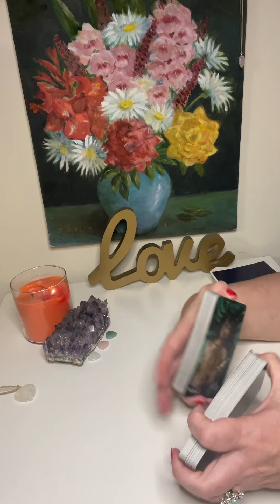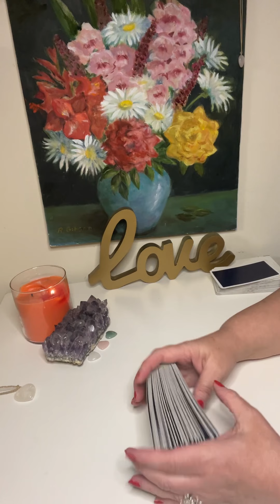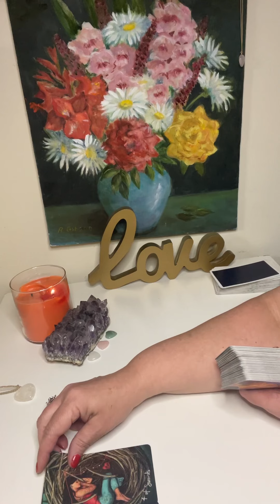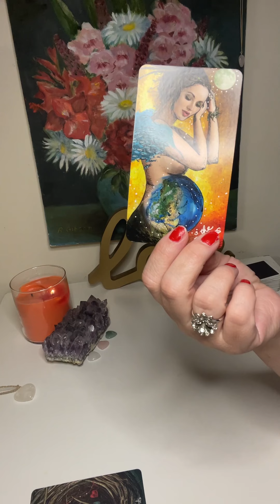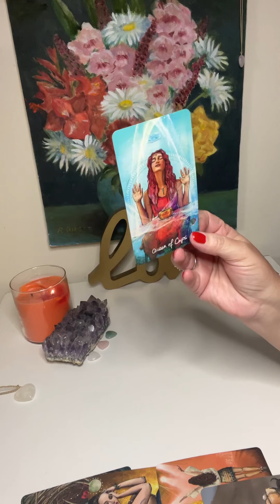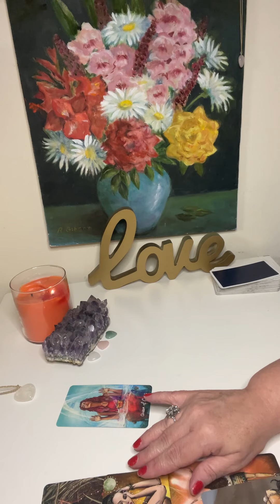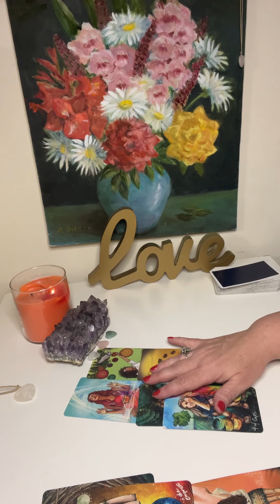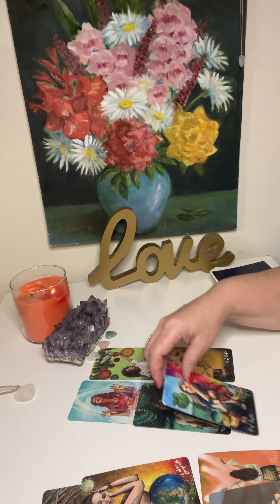Leo Don’t Give up on ❤️ Love Weekly Reading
Weekly Love ❤️ Reading June 27-July 3, 2022